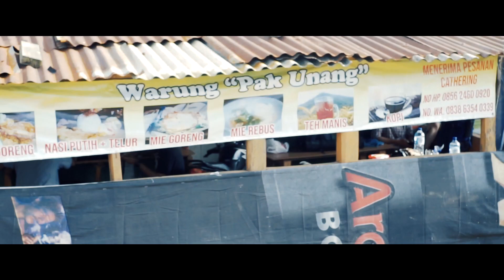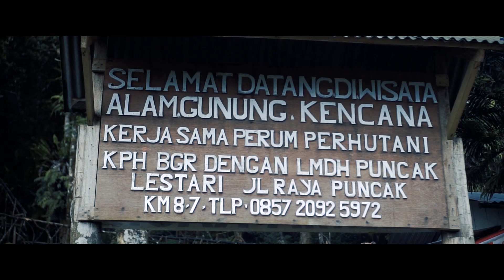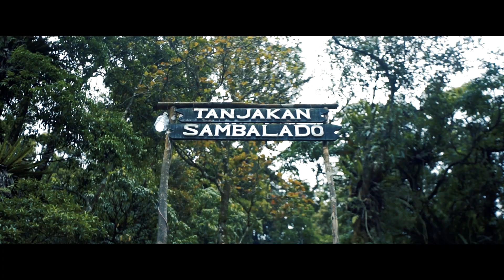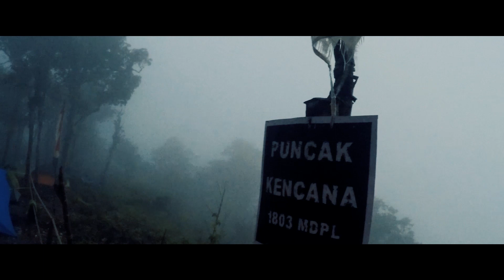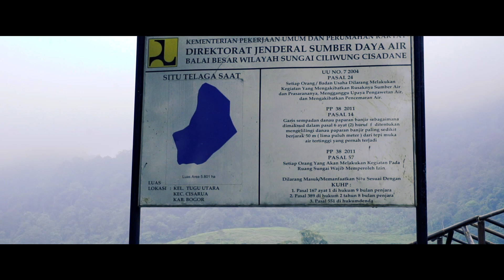Not Solo Camping under rain in Kencana Mountain | Cinematic Travel Video | relaxing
Assalamualaikum...
In this video, we do camping, not solo camping and bushcrafting after a heavy rain in the forest woods with small  tent. to be precise in Mount Kencana West Java.

sleep and relax with the sounds of nature. make a bonfire and enjoy the day by relaxing.